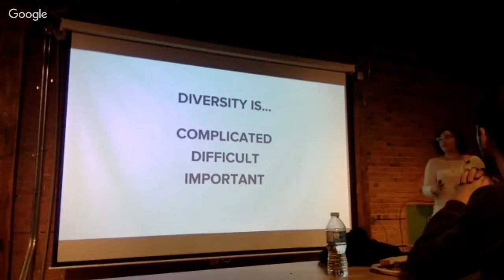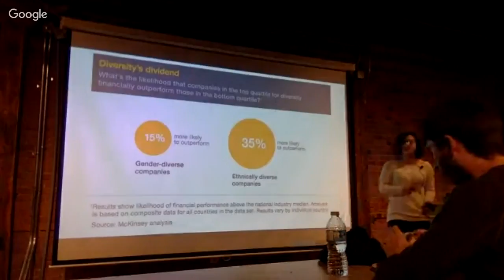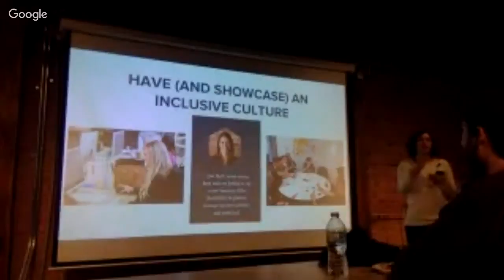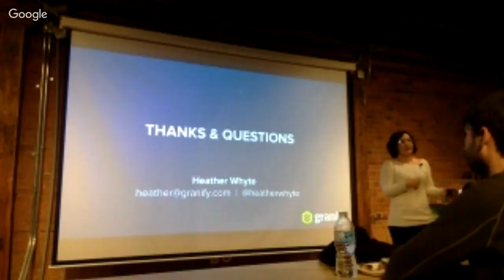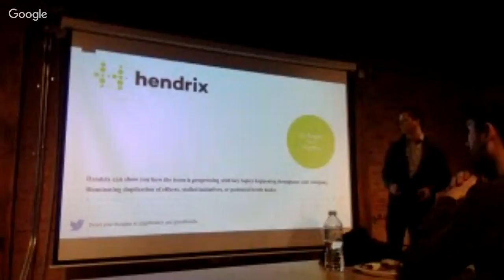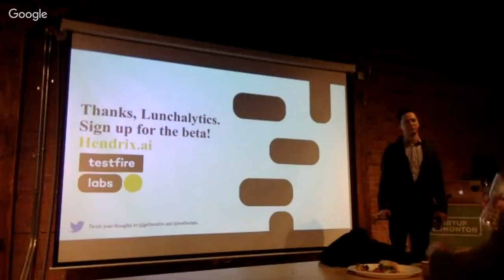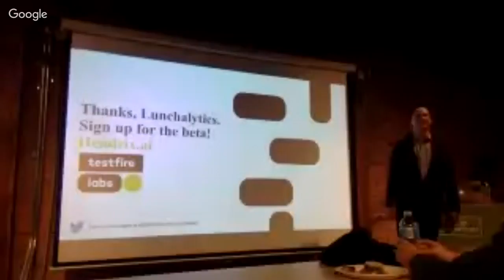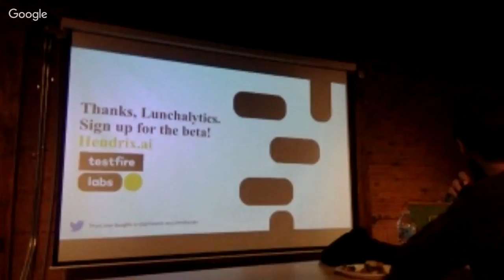Lunchalytics - HR Analytics